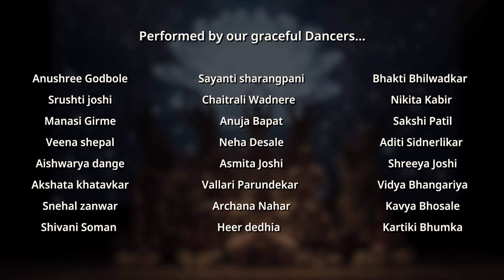Navavidha Bhakti Yog - Smaranam Bhakti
Smaranam Bhakti | Lord Vishnu | Lord Narsimha | Bhakta Prahlada | Bharatnatyam | Story of Bhakta Prahlada | Music by Kedar Pandit

Swaroopa Utgi Classical Dance Co. presents :

Navavidha Bhakti - Chapter 3
SMARANAM ( Remembering names and glories of lord)

Based on the preaching of the Hindu scripture 'Bhagwat Purana', the third bhakti from our renowned composition Navavidha Bhakti Yog Marg showcases the third path of devotion - SMARANAM through a story of Bhakta Prahlada  from Satyayuga. Prahlada  was son of an evil asura Hiranyakashyapu.  Right from his mother's womb he heard the praises of lord Vishnu and became his ardent devotee. Learning that his son was praising Vishnu, Hiranyakashyapu got furious and sentenced his own son to death.
During the multiple attempts to kill him, Prahlada  came out unhurt each time and continued remembering lord Vishnu and sought his divine protection. Finally lord Vishnu in his Narsimha avatar killed Hiranyakashyapu and blessed Prahlada  and he achieved liberation via the devotional path of Smaranam.

Performed by students of Swaroopa Utgi Classical Dance Co. in collaboration with students of Anuragi school of dance by Guru Anushree Godbole and Mayuri Nrutyalay by Guru Gauri Daithankar.

Conceptualisation, Script and Choreography: Swaroopa Utgi
Music composed by: Kedar Pandit

Copyrights are strictly reserved @Swaroopa Utgi Classical Dance Co.

All musical rights are reserved @ Swaroopa utgi classical dance co.